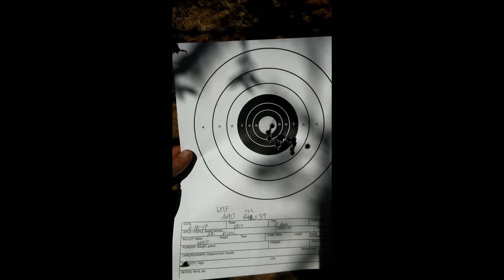Ransom Rest Mega 2 Rifle testing Shot Gun Test to Century Arms AK Pistol video 3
Older video of the Master Series Mega 2 Rifle Testing machine from Ransom International Corp.
This video was from March 2017 uploaded by request.
This is video 3 of 3 parts all old videos

This was during testing of the Mega 2 during 2016 and 2017
We will upload a newer version of this video in 2019.

Machine was officially released for sale in  2018

One change before release of machine was the rear clamp.
This change was to allow for more clamping pressure and more clamp adjustment in the rear.

The other change was the quick change adaptor was replaced with the sign bar adjustment adaptor.
Features and function of these are basically the same and the procedure is still the same for changing adaptors. on the current model.